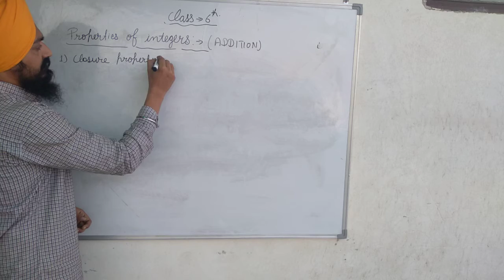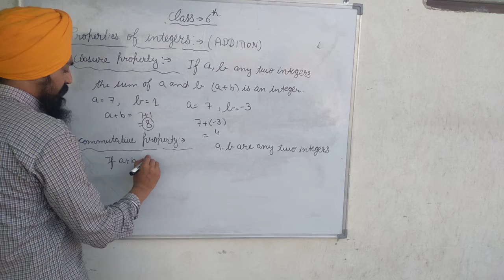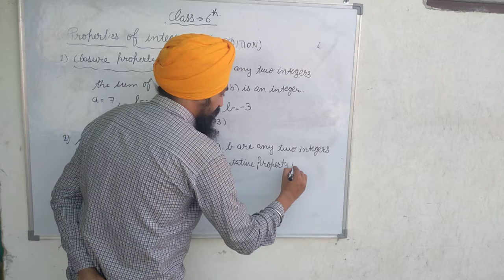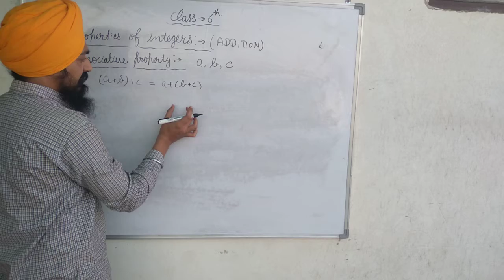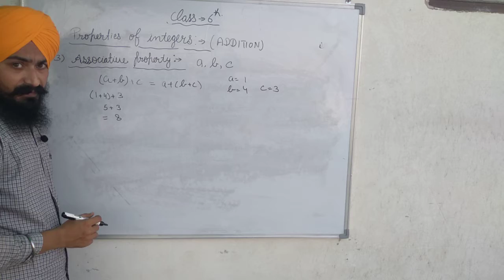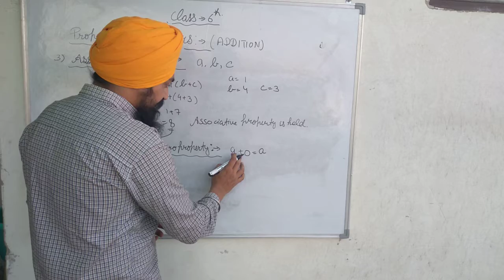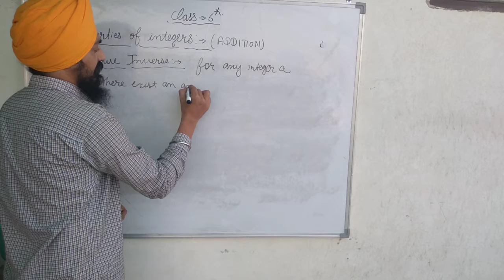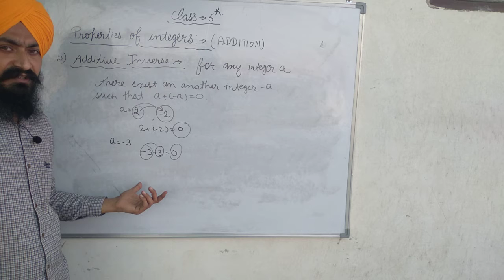Class 6th Chapter-3 Integers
Topic:- Properties of addition of Integers
Class 6th
Lecture-3 Part-2